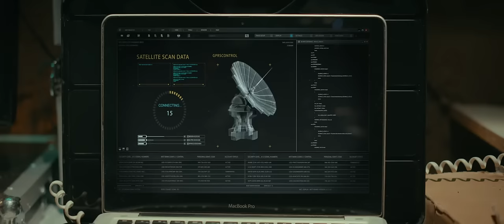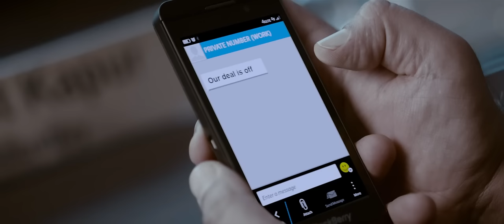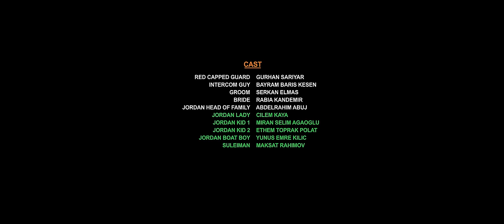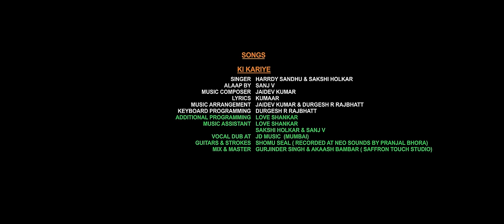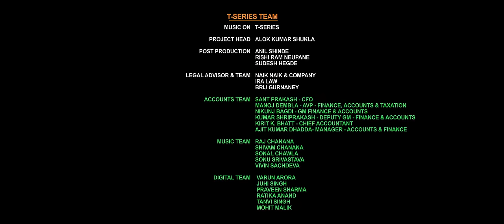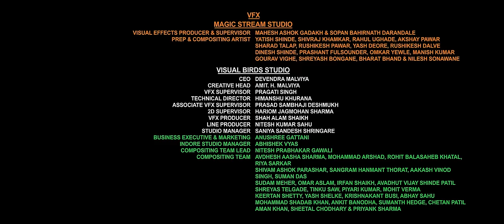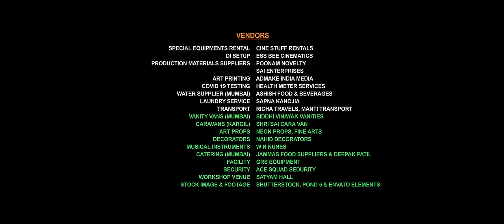Code Name New (2023) Released Full Hindi dubbed Action movie | Durga Singh | Prabhas k |Anil Sharma